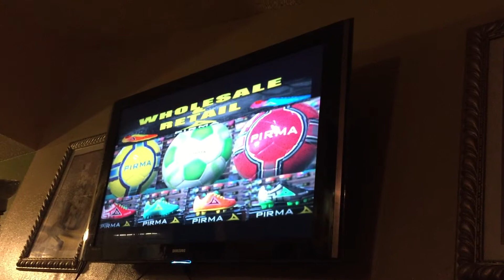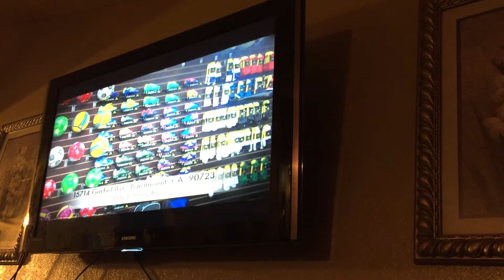"Historias de nuestros abuelos" "alma en pena" Elena arciga "rosa"